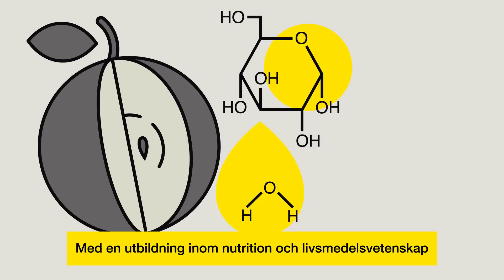Studera nutrition- och livsmedelvetenskap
Är du fascinerad av livsmedelskemi, sambanden mellan kost och hälsa, produktutveckling och hållbar livsmedelsproduktion? Denna utbildning rustar dig för att utmana normer och forma framtidens mat. Efter avslutad utbildning är du redo att utveckla och kvalitetsgranska maten vi äter, samtidigt som du bidrar till en mer hållbar och hälsosam kost. 🌾🍲

💼 Direkt till Näringslivet eller plugga vidare till Avancerad Forskning!
Som utbildad expert inom livsmedelsvetenskap och nutrition är du eftertraktad inom näringslivet. Direkt efter utbildningen kan du göra skillnad som en efterfrågad specialist. Alternativt kan du välja att fortsätta din akademiska resa genom avancerade studier och forskarutbildning. 📚🌍

🔍 Utforska Möjligheterna inom Livsmedelsvetenskap och Nutrition!
Upptäck en värld av spännande möjligheter och gör en positiv inverkan på samhället. Välj att forma din framtid med en stark grund inom livsmedelsvetenskap och nutrition.